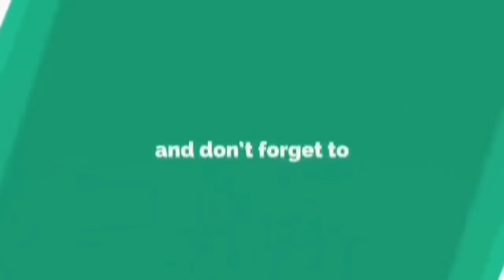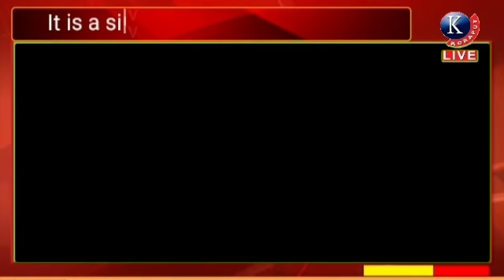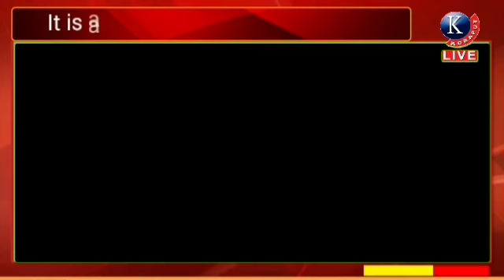ବିଶାଖାପାଟଣାରେ ବିଷାକ୍ତ ଗ୍ୟାସ ଲିକ୍ ।